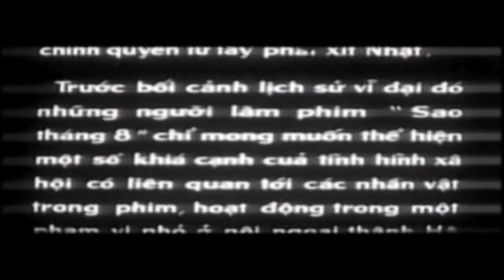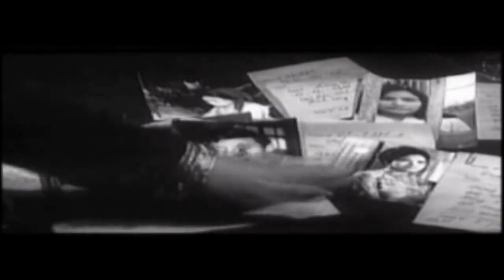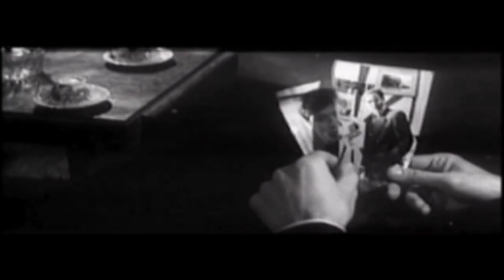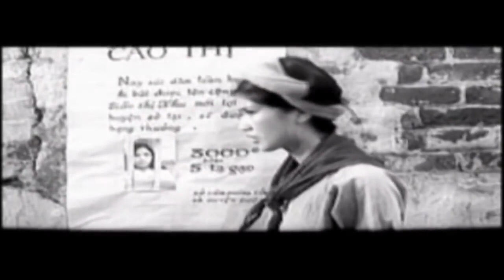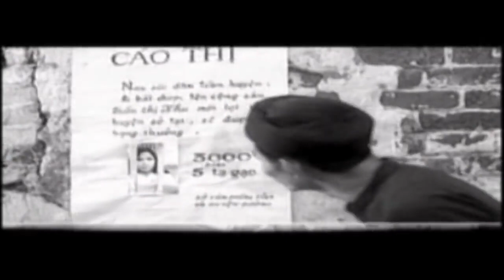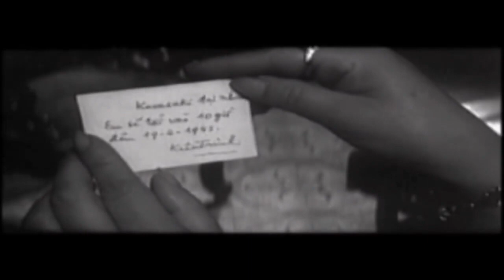Sao Tháng Tám Tập 1 Phim Việt Nam Cũ Đặc Sắc